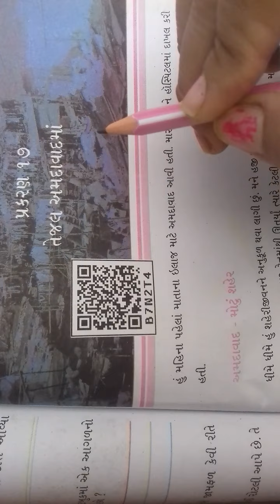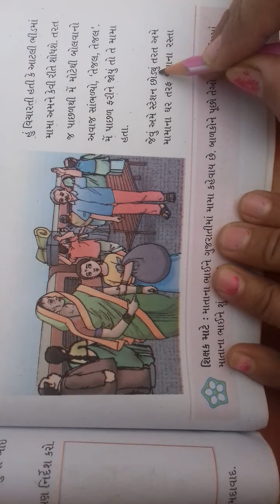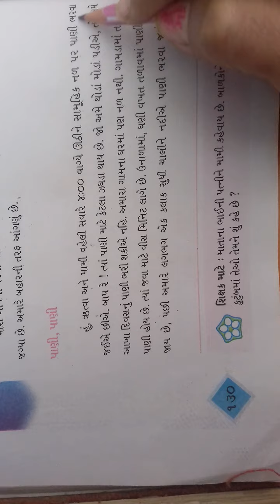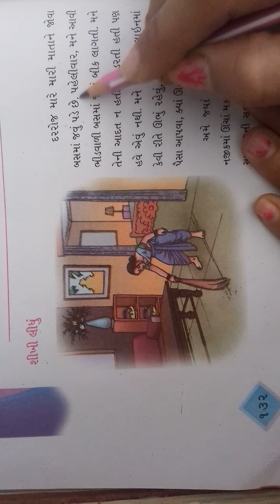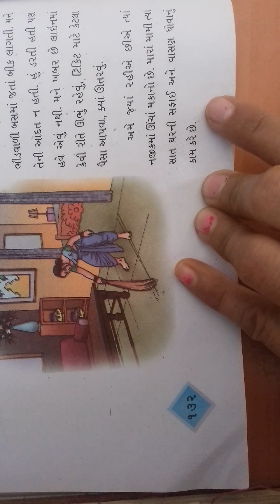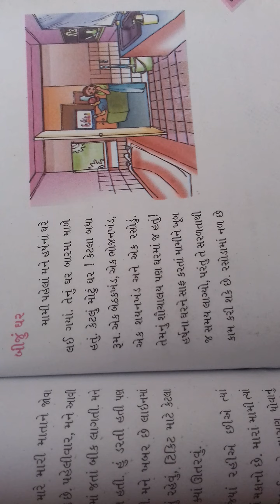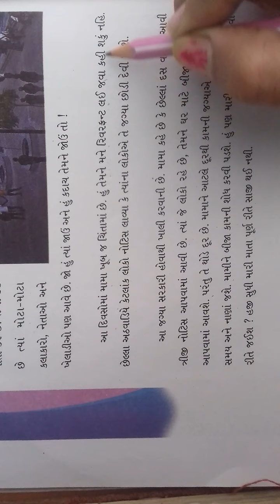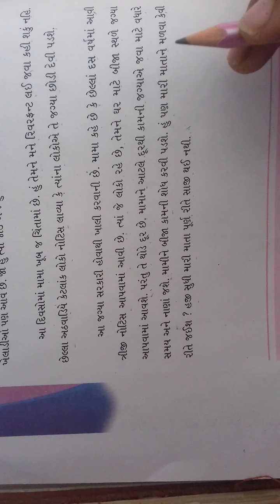ધોરણ - ૪ મારી આસપાસ તારીખ : ૨૯/૦૧/૨૧